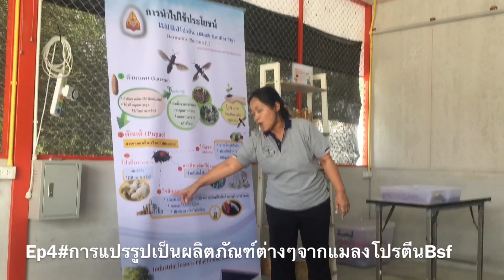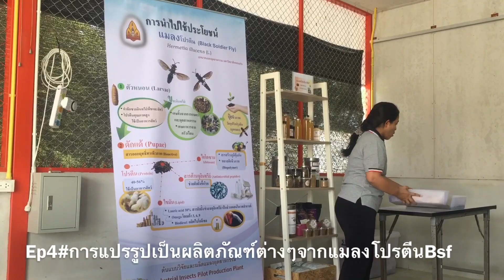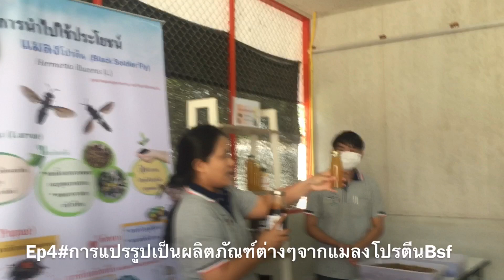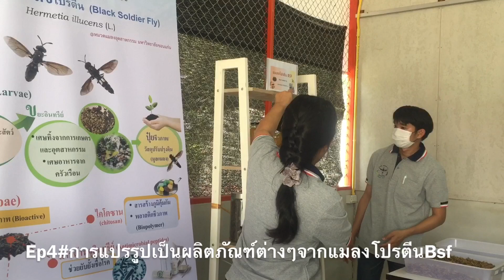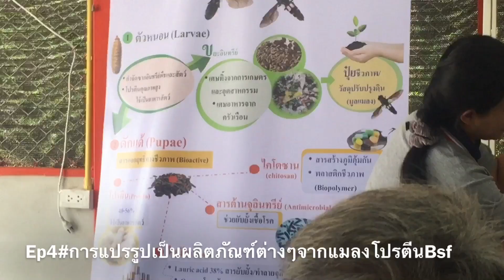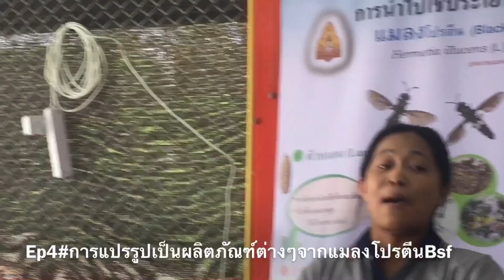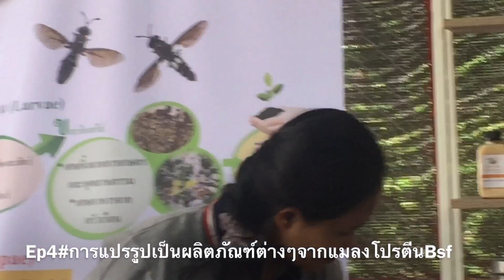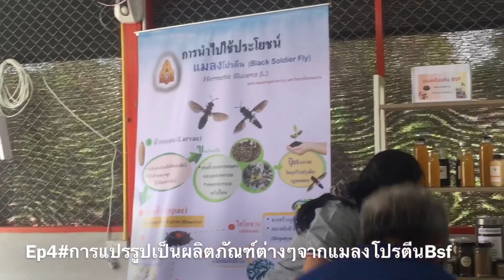209#ep5แมลงโปรตีนblack soldier fly/การแปรรูปเป็นผลิตภัณฑ์ต่างๆ@dencool8054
Epนี้เป็นตอนที่5แล้วนะครับเพื่อนๆเป็นการแปรรูปแมลงโปรตีนไปเป็นผลิตภัณฑ์ต่างๆครับ